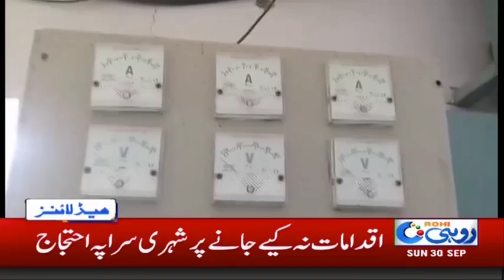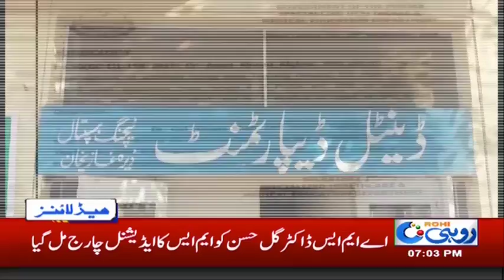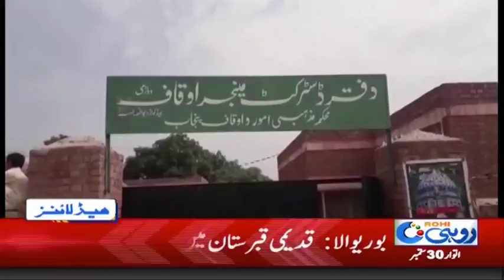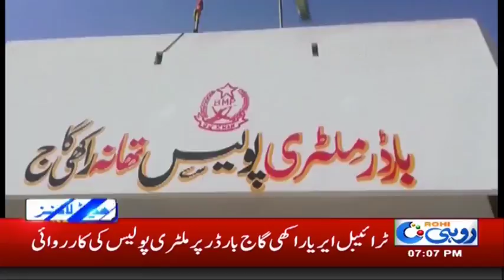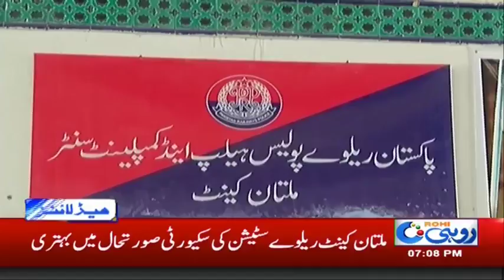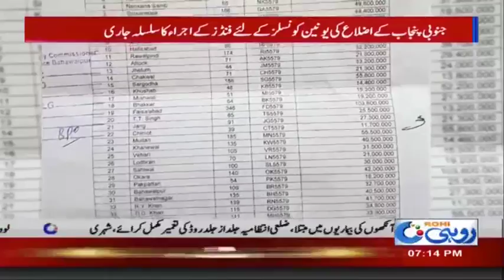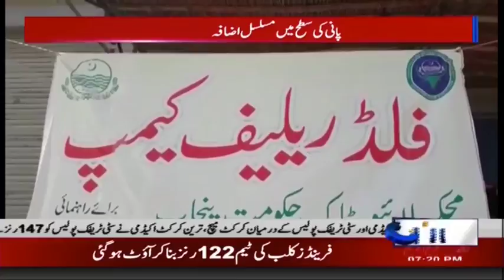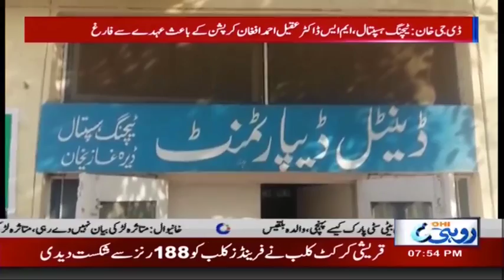News Bulletin | 7:00 PM | 30 Sep 2018 | Rohi